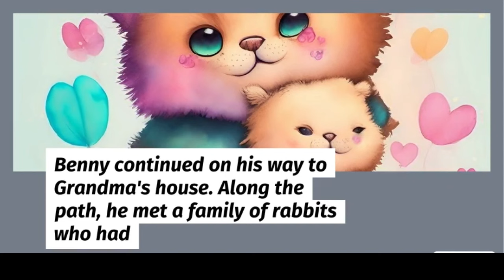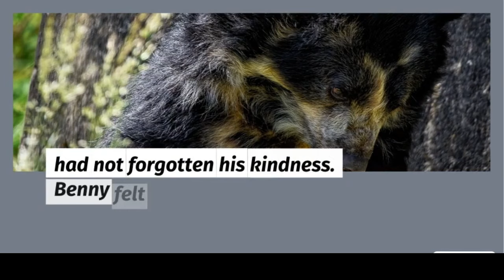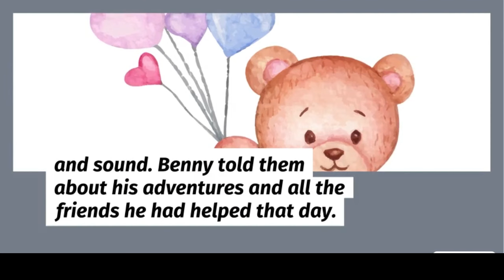Reading practice for first graders - kids story - The Brave Little Bear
keyword-
3 LETTER WORDS reading
Sentences
Alphabets
Reading practice for kids
Phonics
Sight Words
Spelling words
Reading comprehension
Reading for grade 1
Kids reading
English reading
Grammar
Science
Math